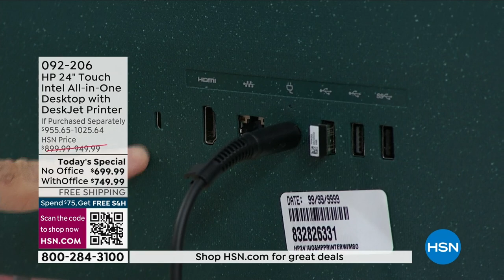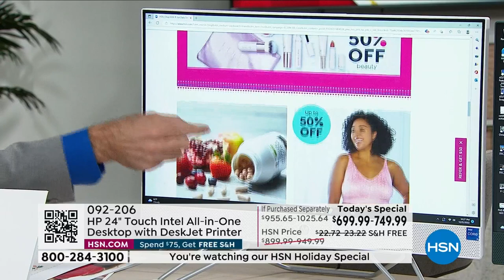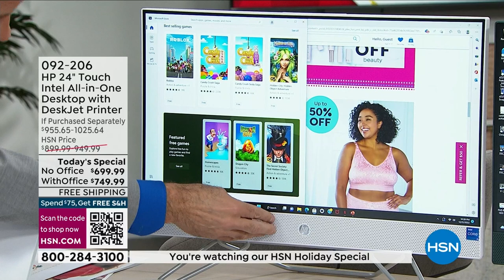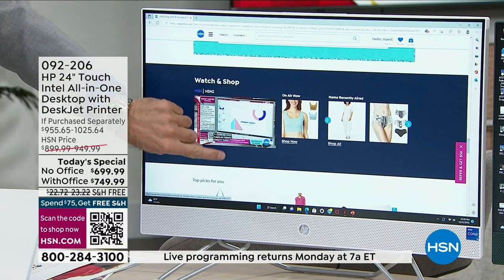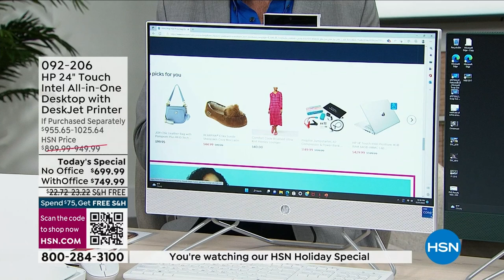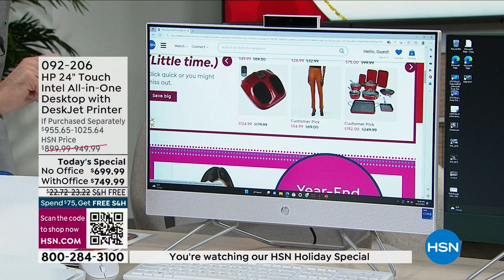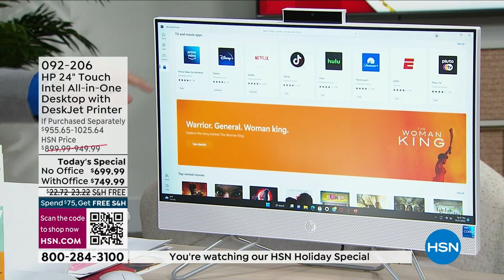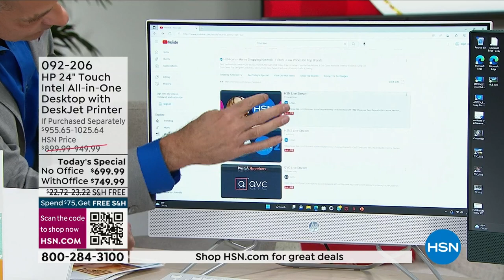HP 24" Touch Intel AllinOne Desktop Computer with DeskJe...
HP 24" Touch Intel AllinOne Desktop Computer with DeskJet Printer

The HP AllinOne blends the power of a desktop with the beauty of a slim, modern microedge Full HD display. But it's not just goodlooking getting things done is easy and fast with the power of an Intel processor, WiFi technology and advanced graphics. Save more of what you love with massive storage space.

    HP AllinOne computer
    Power adapter
    Wireless keyboard and mouse
    User guide

Bundled Goodies

    HP DeskJet 2723e AIO Printer
    HP 67 Setup Black Cartridge
    HP 67 Setup TriColor Cartridge
    PC Lifestyles Software   Services 9 voucher